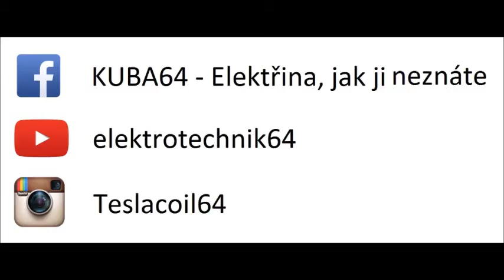VTTC upgrade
Audio modulace přemostěna, přepnul jsem odbočku na primárním vinutí pro vyšší výkon. Můžeme vidět blikání zářivky ve světle a rostoucí jas žárovek v roli mřížkového odporu